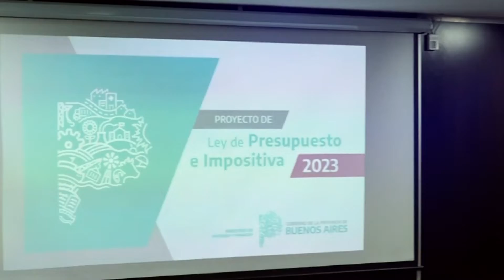Presentación presupuesto2023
Presentación Presupuesto 2023

En 2019 iniciamos un camino de reconstrucción con un objetivo claro: trabajar por una Provincia presente, que dé respuestas y permanezca cerca de todos y todas.

Por nuestros abuelos, por nuestros niños y por los adolescentes que son los que merecen tener más oportunidades.